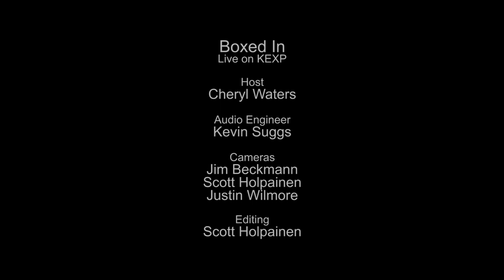Boxed In - Mystery (Live on KEXP)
presents Boxed In performing "Mystery" live in the KEXP studio. Recorded July 20, 2015.

Host: Cheryl Waters
Audio Engineer: Kevin Suggs
Cameras: Jim Beckmann, Scott Holpainen & Justin Wilmore
Editor: Scott Holpainen